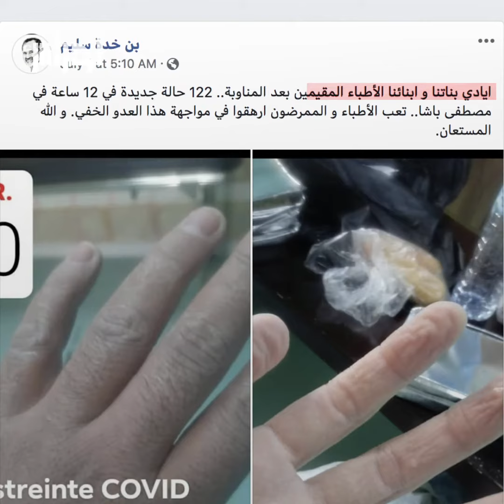"لا مبالاتكم أرهقتنا"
الأطباء بالمستشفيات يطلقون صرخة غاضبة بسبب لا مبالاة مواطنين من انتشار فيروس كورونا.. شاهد الفيديو